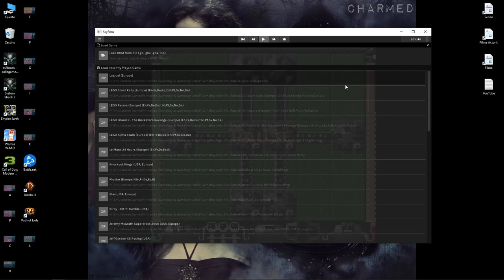SkyEmu - M&M´s Minis Madness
Origin = Nintendo GameBoy Color